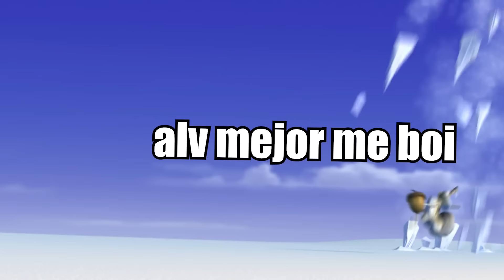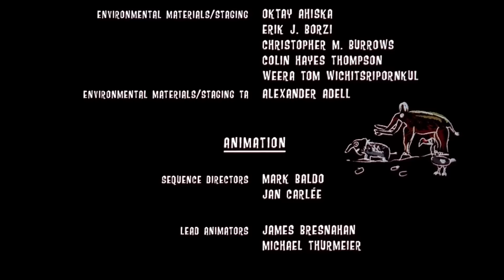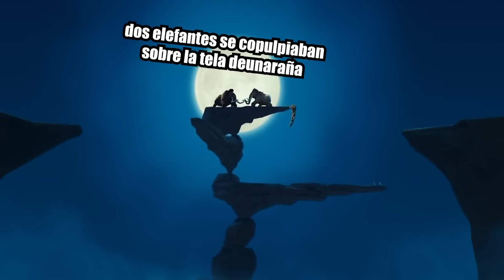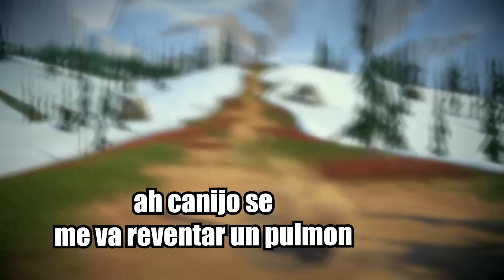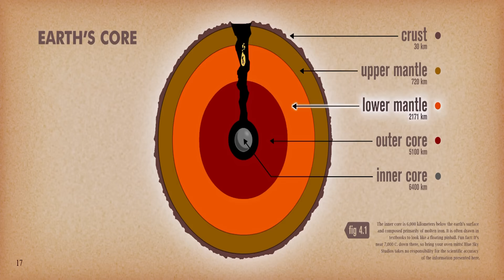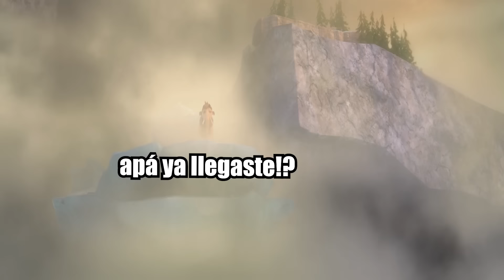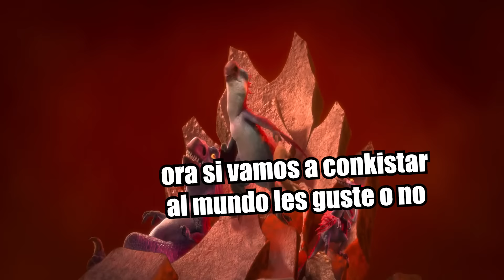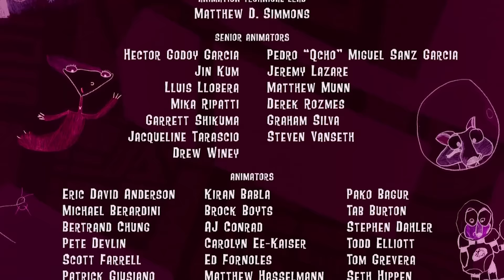La Era de Hielo : La Saga en 1 Video